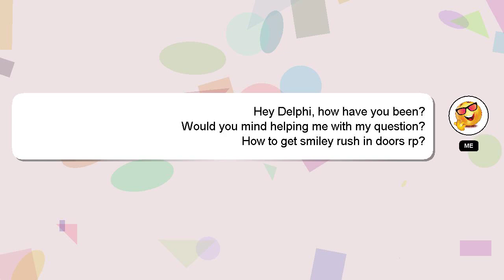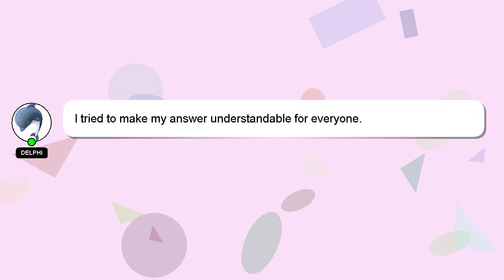How to get smiley rush in doors rp?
Let me give you a quick introduction about myself, Howdy, my name's Delphi. I am willing to help you find the solutions to your questions. - How to get smiley rush in doors rp?

*2 What we are experimenting :*